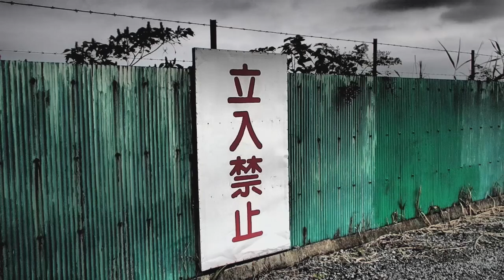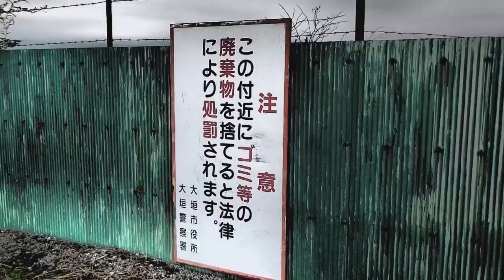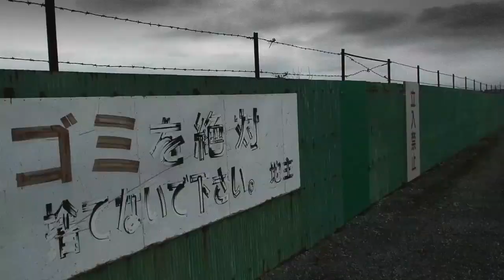不気味な謎の大池 〜 ダークサイド大垣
極秘映像のため視聴は構いませんが、絶対に拡散しては行けません。詳しい情報などの書き込まれたコメントは申し訳ありませんが削除いたします。